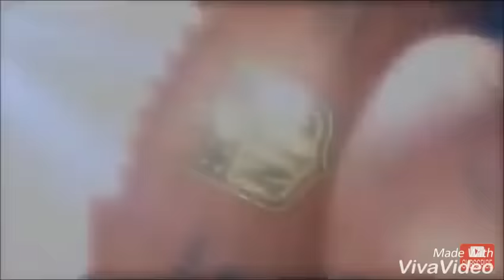"It's Our Time" 2016-17 Detroit Lions Hype Video